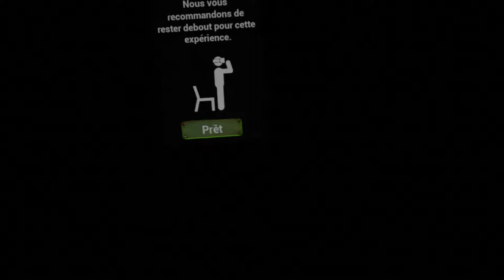KIDNAPPER BY ALIEN FREE EXPERIENCE FACE YOUR FEARS (VR OCULUS RIFT PC)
Cordialement

Thank's everyone.
cordially

Description:
Face Your Fears est une expérience qui vous expose à des scènes terrifiantes basées sur des peurs et des phobies communes. Dans Skyscraper, un joueur se tient sur le rebord d'un gratte-ciel au milieu d'une grande ville. En regardant vers le bas, un robot géant grimpe vers le joueur. Dans The Haunting, les joueurs ressentent la peur et l'excitation d'être un petit enfant au lit dans une pièce où les choses ne sont pas ce qu'elles semblent être. Ce qui commence avec une maison grinçante et un tonnerre lointain, crescendos dans des moments effrayants qui se construisent en fonction de l'endroit où le joueur regarde (ou ne regarde pas).
Face Your Fears is an experience that exposes you to terrifying scenes based on common fears and phobias.  In Skyscraper, a player stands on the ledge of a skyscraper in the middle of a big city.  When looking down, a giant robot is climbing up towards the player.  In the Haunting, players experience the fear and excitement of being a little kid in bed in a room where things are not what they seem. What starts with a creaking house and distant thunder, crescendos into frightening moments that build up based on where the player is looking (or not looking).